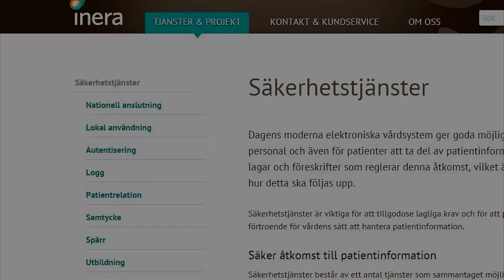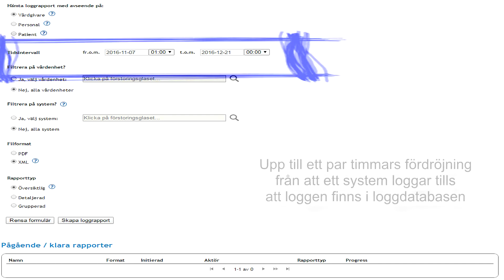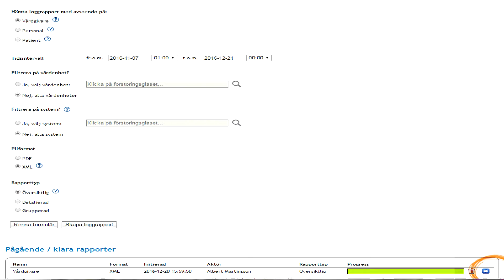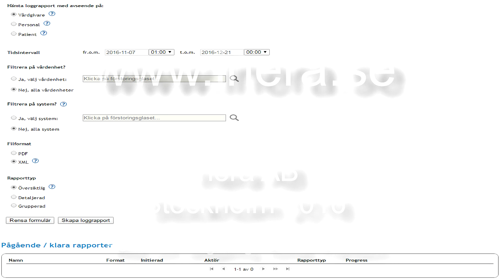Skapa loggrapport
Visar hur du använder Säkerhetstjänsters administrationsgränssnitt för att skapa och hantera loggrapporter.

En komplett beskrivning av administrationsgränssnittet och förutsäggningarna för att använda det hittar du på